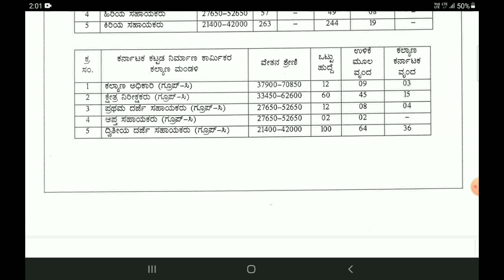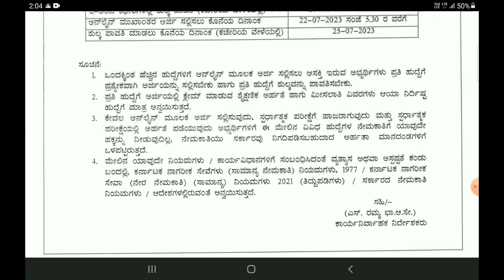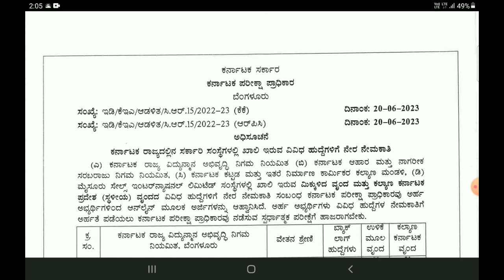KEA SDA FDA Recruitment 2023 In Kannada | Labour Department , KEA Recruitment 2023 kannada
KEA SDA FDA Recruitment 2023 In Kannada | Labour Department Recruitment

KEA Recruitment Update 2023 In Kannada | KPTCL All Recruitment
kea new Recruitment  apply online  2023 Kannada
kea Recruitment  2023 Kannada
karimak Recruitment  2023 Kannada
sda fda new Recruitment  2023 Kannada
data entry  operator Recruitment  2023 Kannada